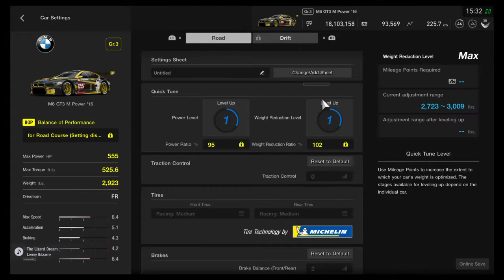RKM-idzham Michelin Virtual Racing Entry #9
Lobby settings, car settings, & driver settings at the end of the video